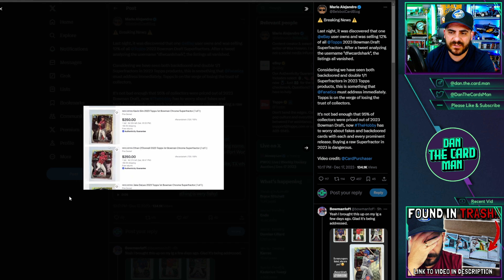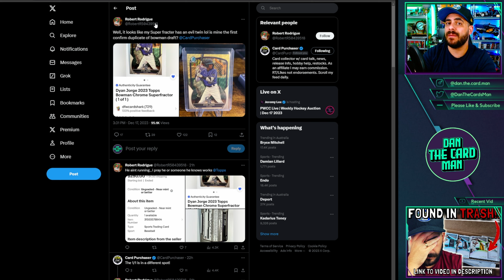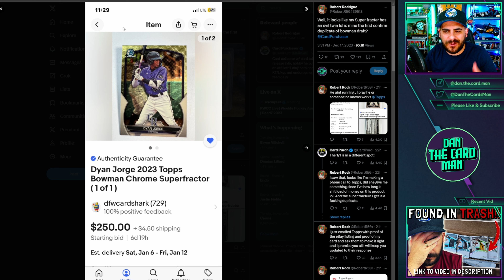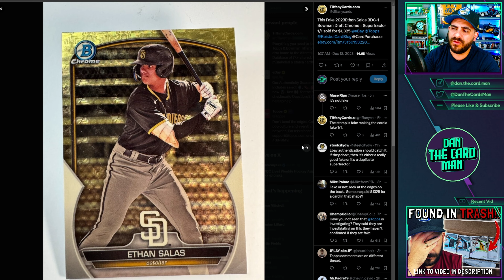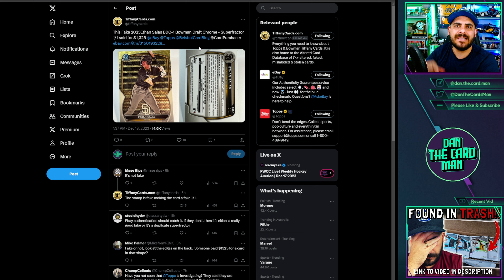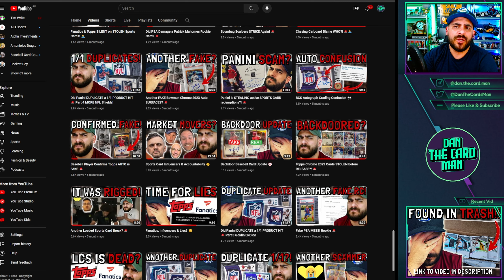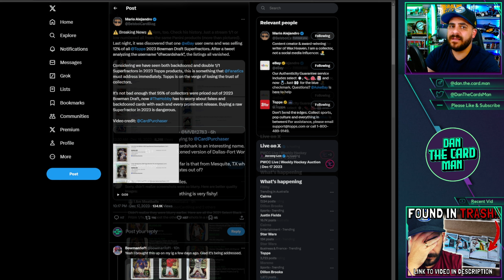Backdoored Sports Cards Are Destroying Trust in Fanatics 🚨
It's groundhog day with Topps and Fanatics once again. This time we have another set of duplicate superfractors from Bowman Draft 2023 that appear to have been backdoored out of the printing facility.

🙌 Attributions:
Refer to those mentioned within the video;